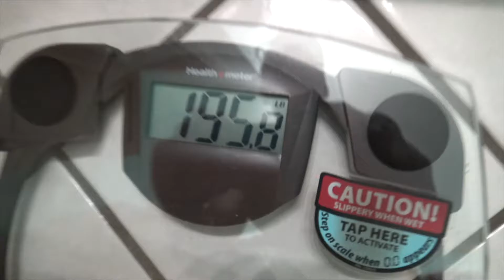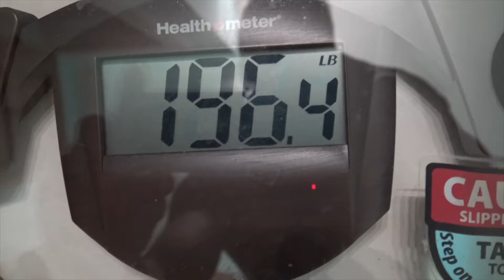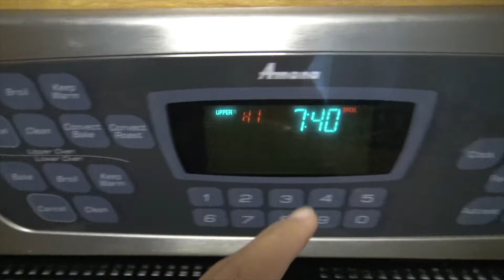21-Day Challenge: Don't Burn Your Cookie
Days 3 and 4 of the 21 day challenge. I provide a commentary on my chest workout, talk about my bad luck, and show some clips from an awesome back workout with my healed shoulder.